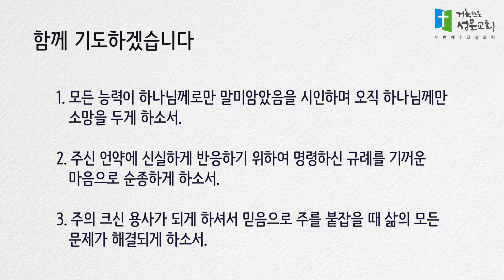5분묵상 - 여호와께서 이미 자신을 떠난 것을 모르다(사사기 16장 18-22절) 황지후 강도사 2022.11.10